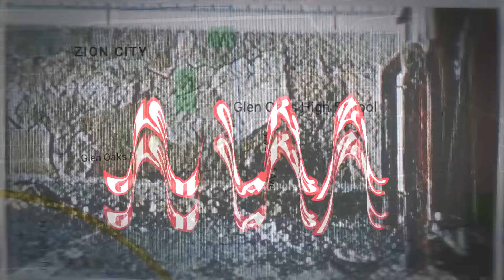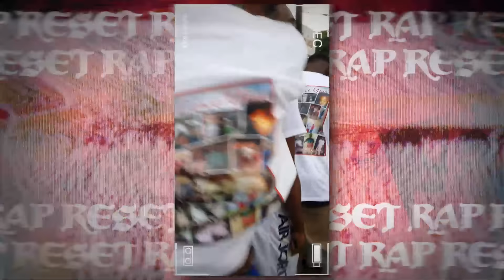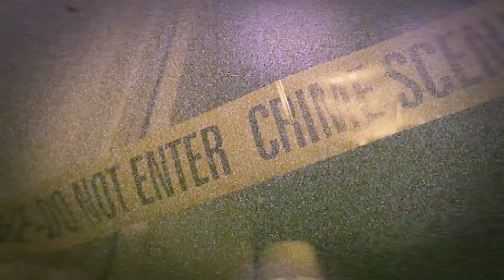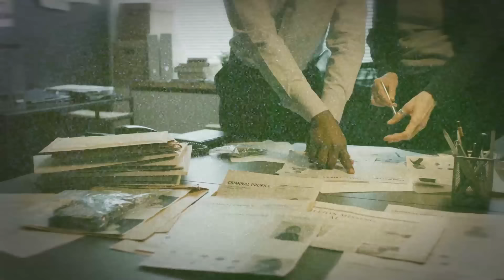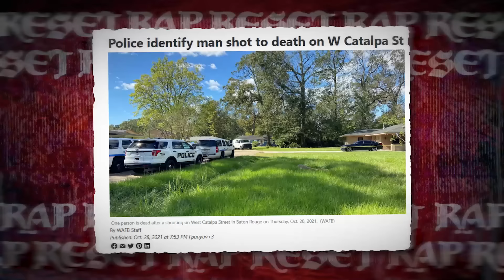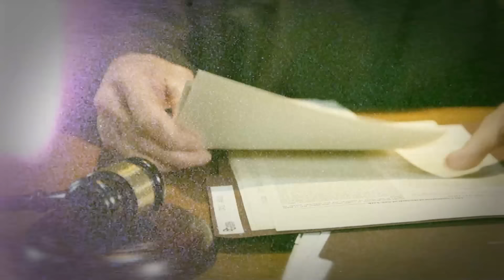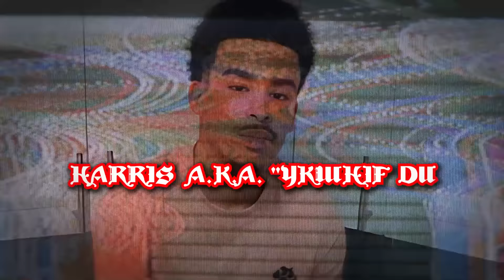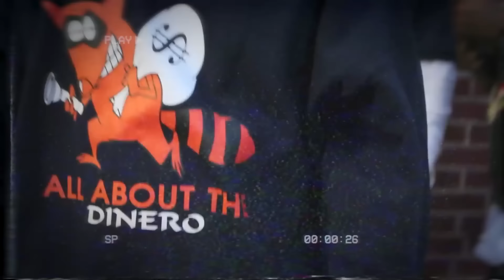The Deadliest Gang War Louisiana Has Ever Seen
In the gritty streets of Baton Rouge, an alarming surge in gang violence has gripped the city, leaving a trail of tragedy and shattered lives. Record-setting murder rates have painted a bleak picture of a city seemingly spiraling out of control, reaching its deadliest peak in 2021.

The shadow of danger looms large over Baton Rouge, resembling a perilous landscape that anyone would surely want to escape given the chance. Despite the allure of wealth, fame, and opportunities available to affiliates associated with YoungBoy's NBA and 4K Trey crew, their deep ties to the city's violent underbelly make them susceptible to violent reprisals. A new generation of street-connected youth has emerged, eager to prove themselves in both the unforgiving streets and the burgeoning local rap scene.

For these young individuals, success in the music industry could be their ticket out of the urban warfare, provided they manage to navigate the perilous environment in time. Tragically, the promising 18-year-old rapper True Bleeda, seen as one of the brightest stars following in YoungBoy's footsteps, lost his life in early 2022 just as he was on the brink of a breakthrough. His untimely demise can be traced back to the tumultuous events of 2021, when a fierce conflict unfolded between rival factions, playing out not only in the streets but also in the realm of music.